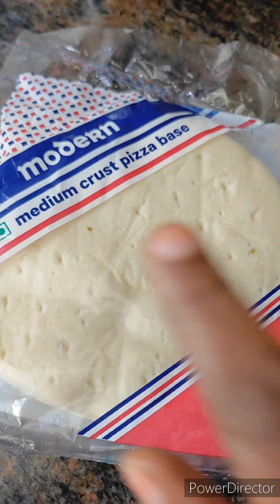Instant Pizza Dough making taste like real Pizza Prepareit and taste it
Pizza bread
paneer
onion
tomata
cheese
chilly sauce
tomato sauce
garlic chilly sauce
pizza mix
oregano
chilli flakes

tag to those Pizza lover